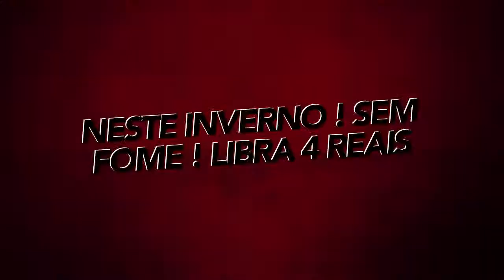Londres Com Amigos